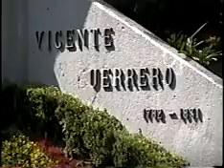Luis G. Urbina Park Mexico City -- Off Insurgentes